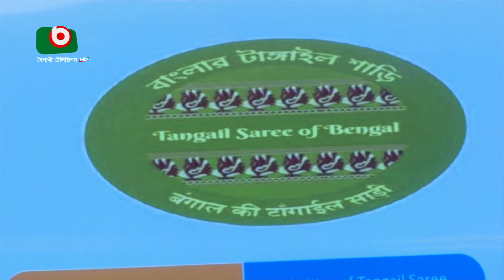মিথ্যা তথ্যে টাঙ্গাইল শাড়ির জিআই স্বীকৃতি নিয়েছে ভারত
মিথ্যা তথ্যে টাঙ্গাইল শাড়ির জিআই স্বীকৃতি নিয়েছে ভারত | Rita | 10Feb24